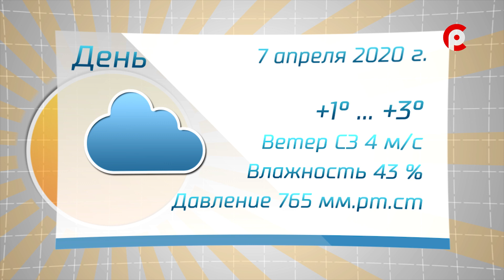Прогноз погоды на 07.04.2020